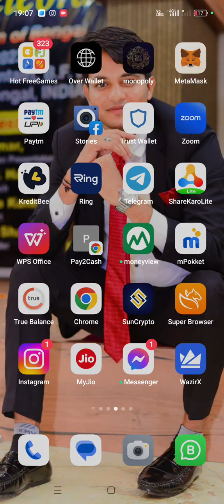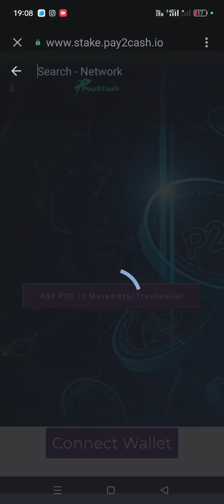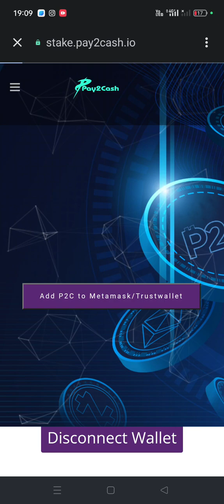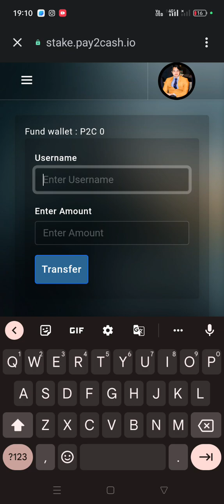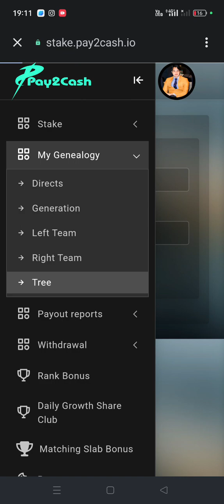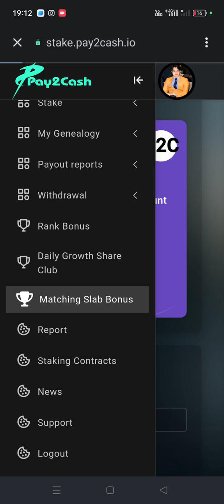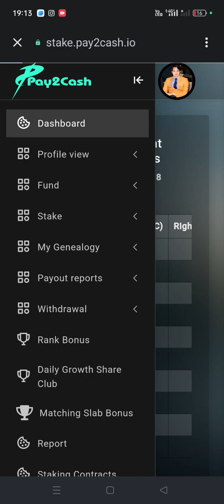Trust wallet pe P2C me I'd Open kr ke kase dekye ......All details P2C wallet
दोस्तों अगर आपको P2c me किसी प्रकार के भी समस्या हो रही है आईडी खोलने के अंदर app es वीडियो को जरूर देखें. more information -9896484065